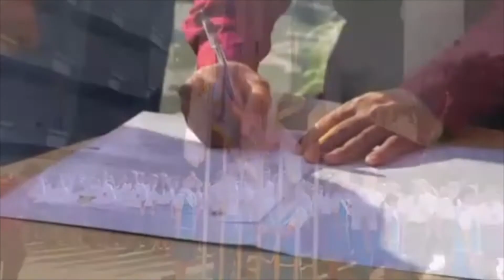SMA Katolik St. Louis 1 Surabaya – OSIS Eksis